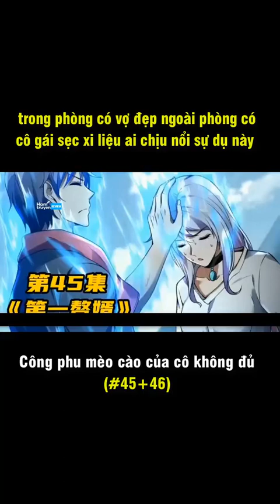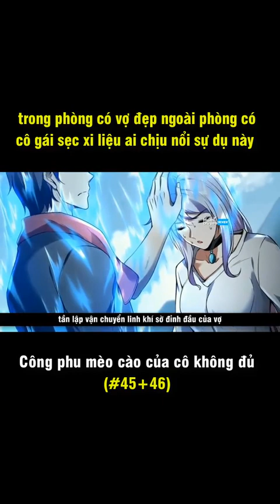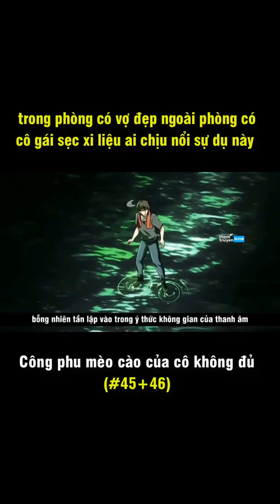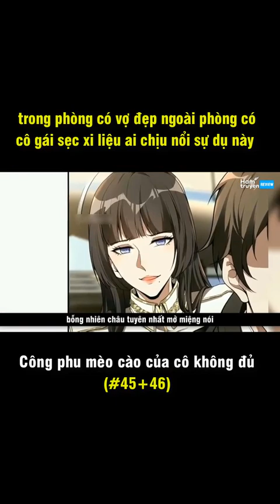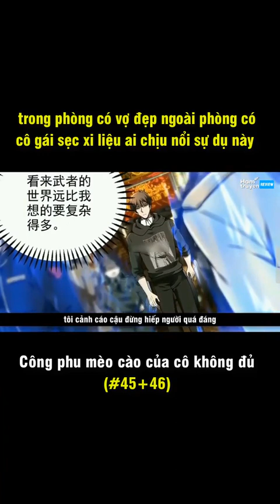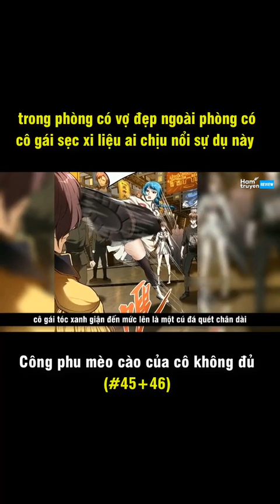Phần 45-46 - Đệ nhất người ở rể